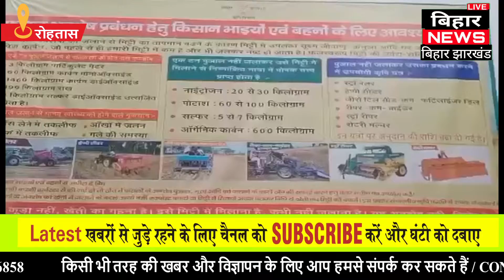दो दिवसीय कृषि मेला सह उद्यान प्रदर्शनी का होगा आयोजन